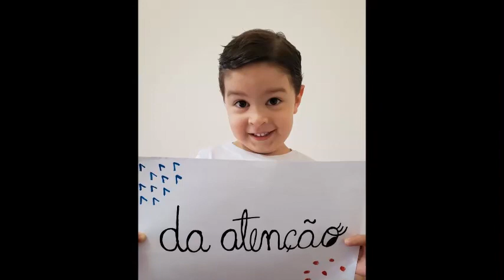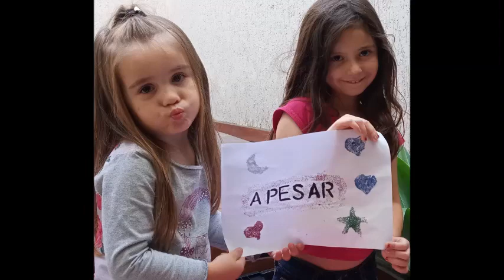Nossa homenagem para a Equipe Trilha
Nossa homenagem a Equipe Trilha que não mede esforços para que o ensino não pare. Nessa época de pandemia estão trabalhando mais ainda e se reinventando a cada dia para proporcionar uma educação de qualidade aos nossos alunos.
Obrigada equipe Trilha, juntos somos mais fortes!